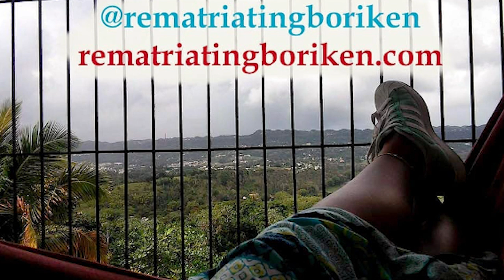Episode 12- August: Colonial Climate Change, Rematriating Boriken Podcast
In this episode Yasmin reflects on Hurricane Season in the archipelago and the need to shift and recalibrate accordingly each August. Opening with a freestyle poem she recorded around the time of Tropical Storm Ernesto, the episode that follows reflects on how storm season affects life, schedules, routines, work and more. Recorded in English with some Spanish and Spanglish, she is speaking mostly to folks outside of the archipelago as the ones here already know. It is a unique perspective however from someone born and raised in New York City adjusting to Caribbean rhythms, but these natural rhythms get disrupted by colonialism, capitalism and climate change.

The Rematriating Borikén Podcast discusses the journey to the essence of these islands, this archipelago (Puerto Rico) and her surrounding waters; the restoration of our essence before conquest and continued colonialism; and the reclamation of our collective healing and liberation. Hosted by Yasmín Hernández, creator of CucubaNación, artist, writer, activist, born and raised in Brooklyn, Rematriating Borikén. New episodes are posted around the new and full moons.

For a video collage glimpse into a fraction of Yasmin’s experience with Hurricane María and Rematriation watch: Tribe. Rematriation. Hurricane María